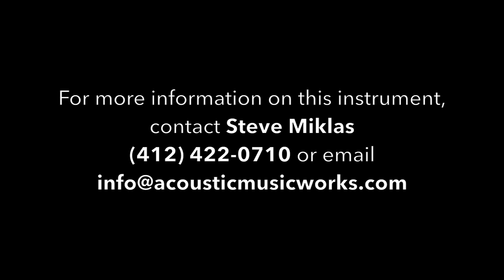Acoustic Music Works Guitar Demo - Martin Custom Shop OM, CS-OM-13, Madrose